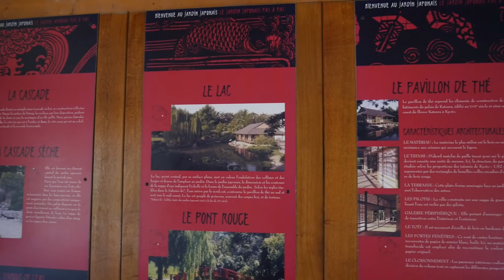Un JARDIN JAPONAIS... à TOULOUSE !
Bonjour !
Je vous propose une balade zen de deux minutes dans le très beau jardin japonais Pierre Baudis, à Toulouse.
En plein centre de la ville rose, c'est un espace très apaisant où les éléments sont harmonieusement choisis.